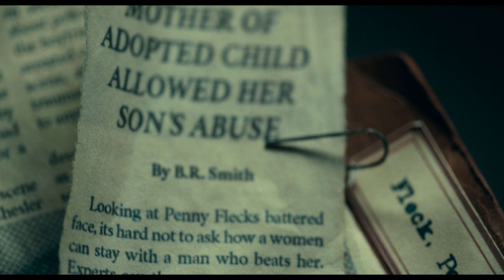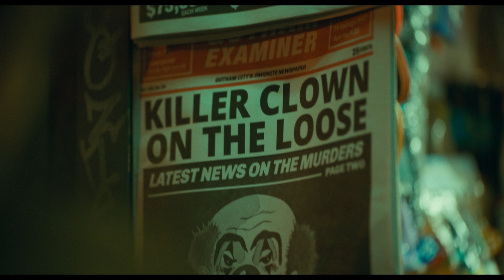Arthur 'Happy' Fleck | Joker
WARNING: SPOILERS

Movie: Joker (2019) - Recap

1. Jessica Curry - Mandus ) - Song inspiration from TheGaroStudios